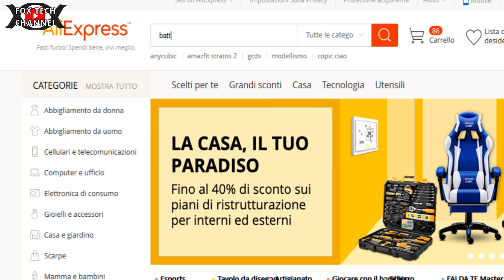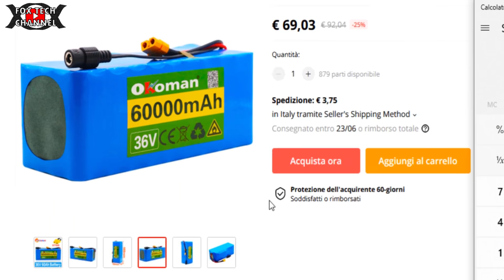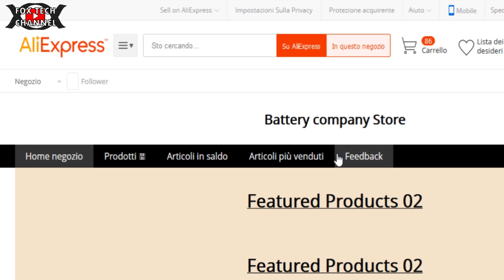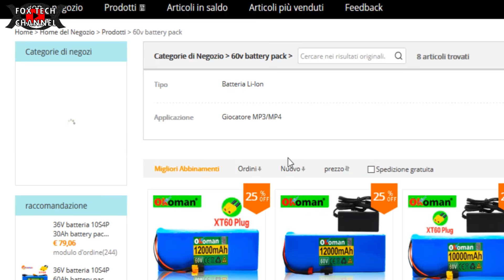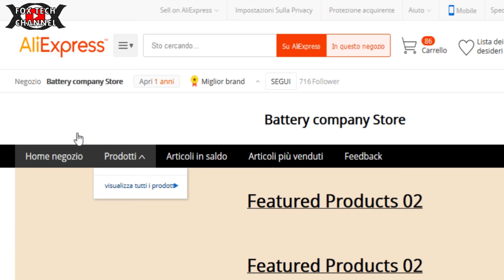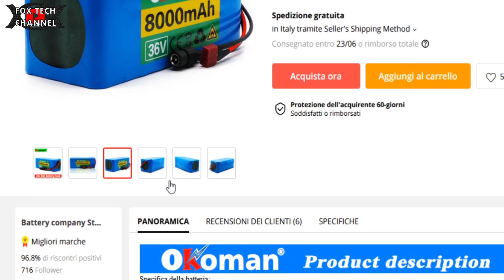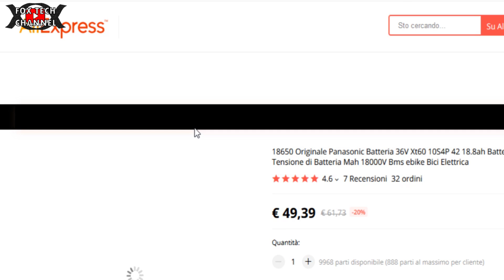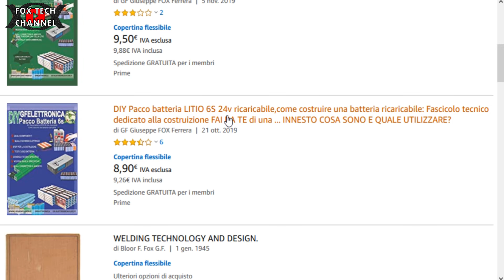BATTERIE LITIO TRUFFA - ATTENZIONE A QUESTE! BICI MONOPATTINO OVERBOARD SCOOTER - 18650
Oggi Si parla di batteria litio,la batteria litio è un problema oggi giorno! Ci sono molti prodotti nel mercato italiano e internazionale che sono delle vere e proprie truffe! Stai attendo a quale batteria a litio vai ad acquistare! Le batterie di dividono in tensione di uscita e in capacità. Se le capacità riportate in etichetta sono troppo alte, vuol dire che quella batteria è falsa! Se il prezzo è troppo basso, vuol dire che quella batteria è falsa! Cosa fanno per poter vendere batterie a prezzi cosi bassi? Riempiono le celle con la sabbia! e tu ti accorgi della truffa dopo che vai a provare la batteria!! Questa è oggi una realtà! Le batterie litio 36v  sono quelle piu falsificate, le batterie a litio 48v sono anche molto falsificate, poi ci sono anche le batterie litio da 60v che sono anche molto falsificate. Sono quasi tutti produttori cinesi che vendono low cost e low quality. Fai attenzione!

🔴Strumentazione Audio/video/luci
Videocamera Samsung
2x fari led 20w
8 moduli led 8w
GOPRO8
FOXTECH

fox tech